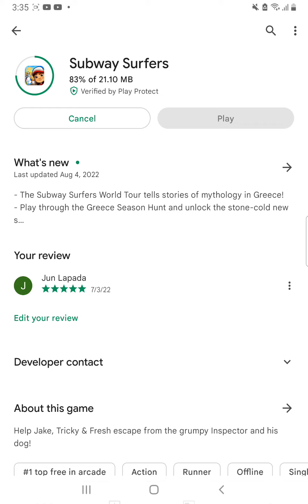Subway Surfers Greece 2022